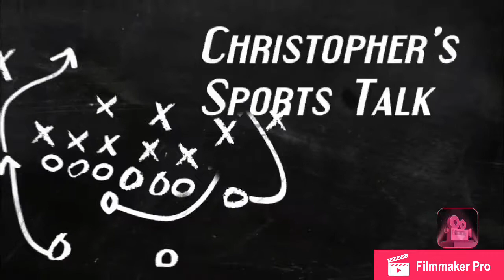Sports Talk Ep.1